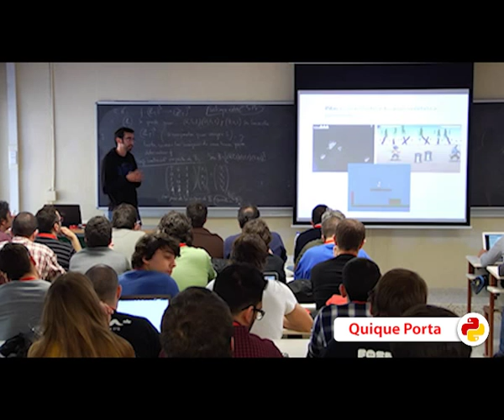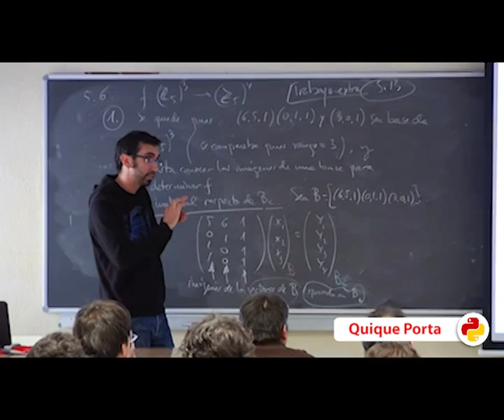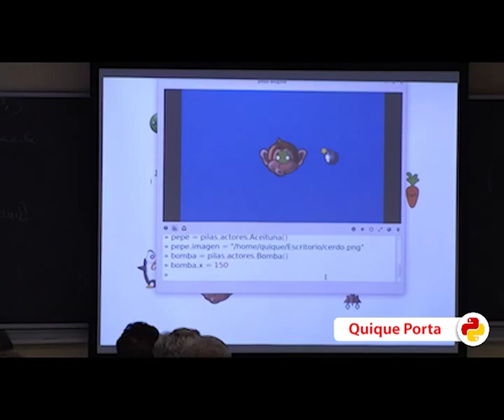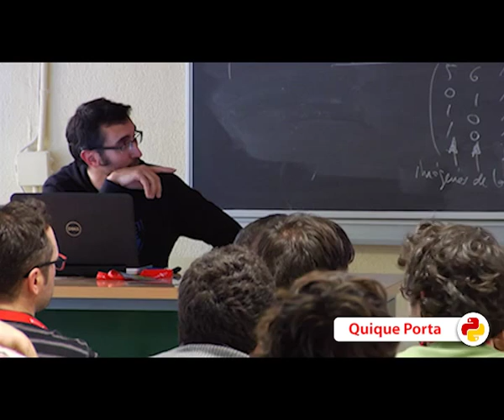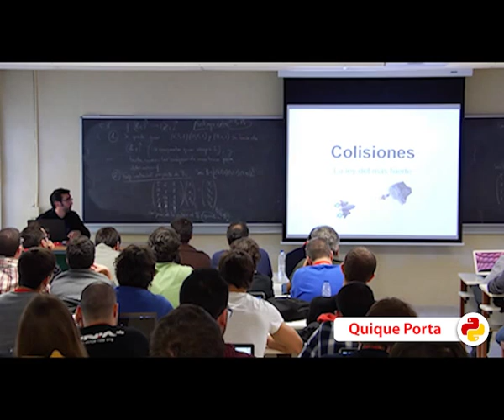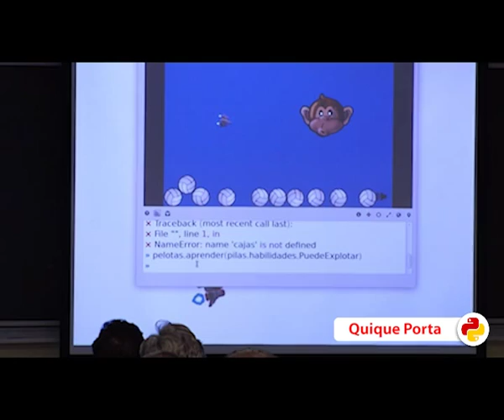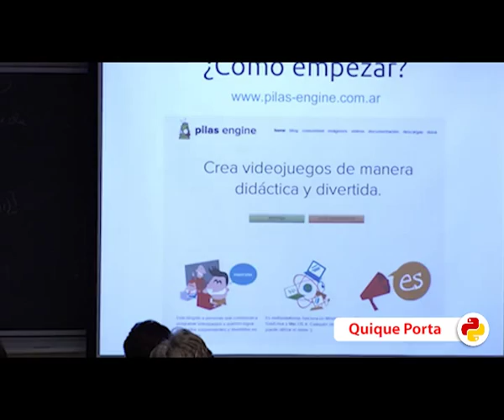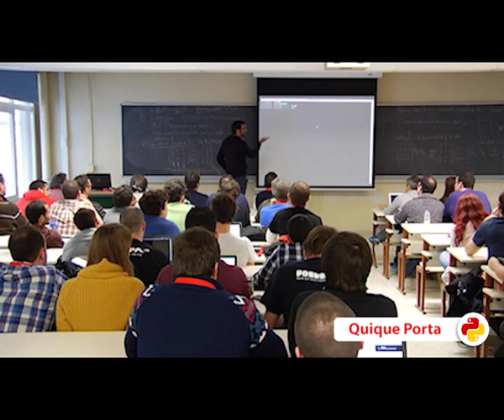Pilas engine (PyConES 2013)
Autor: Quique Porta